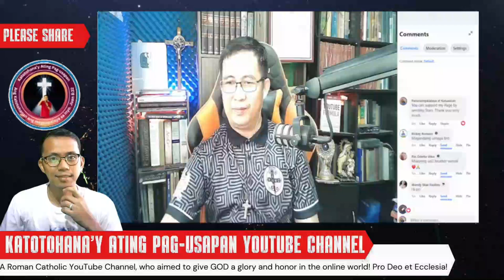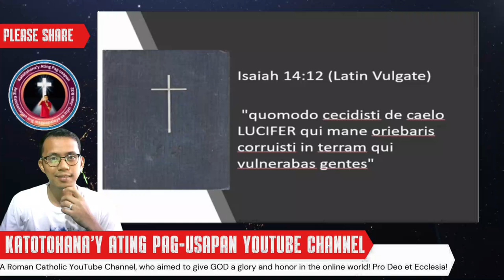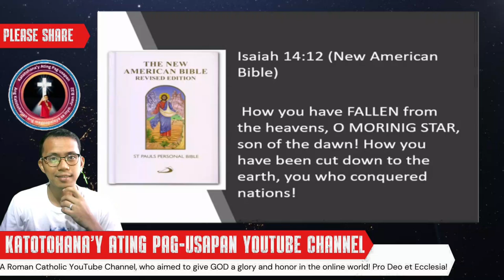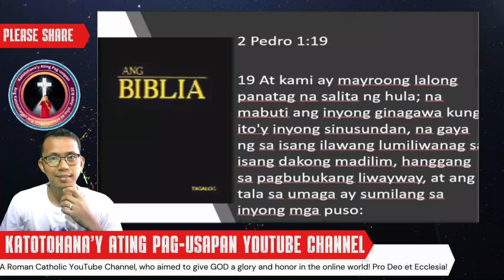Alamin: Sino ang Karapat-dapat para sa Davao ngayong 2025 Eleksyon!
Ngayong papalapit na ang 2025 elections, sino nga ba ang karapat-dapat na mamuno sa Davao City? Tatalakayin natin ang mga plataporma, track record, at pananaw ng mga kandidato para tulungan kang makapagdesisyon ng maayos.